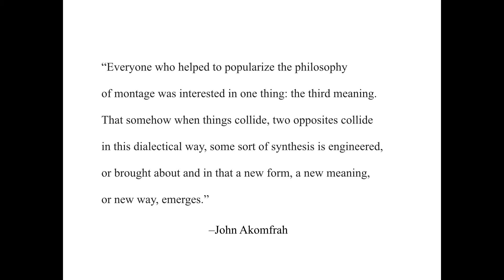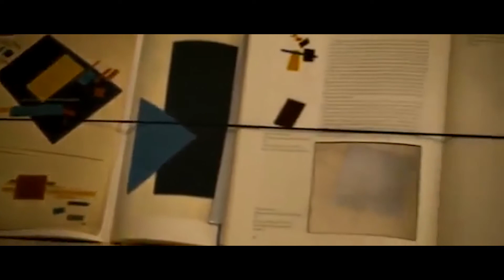Cynthia Cruz: Disquieting - Essays on Silence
Join us for a Quijote Talk with alumna Cynthia Cruz (Class of 2015) who will read from her new book of essays, Disquieting Essays on Silence.

In Disquieting, Cynthia Cruz tarries with others who have provided examples of how to “turn away,” or reject the ideologies of contemporary Neoliberal culture. These essays inhabit connections between silence, refusal, anorexia, mental illness, and Neoliberalism. Cruz also explores the experience of being working-class and poor in contemporary culture, and how those who are silenced often turn to forms of disquietude that value open-endedness, complexity, and difficulty.

Disquieting: Essays on Silence draws on philosophy, theory, art, film, and literature to offer alternative ways of being in this world and possibilities for building a new one.

Cynthia Cruz was born in Germany and grew up in Northern California. She is the author of four previous collections of poems. Her fifth collection is Dregs (Four Way Books, 2018). The editor of a new anthology of contemporary Latina poetry, Other Musics (forthcoming in 2019), Cruz is the recipient of fellowships from Yaddo, the MacDowell Colony, and a Hodder fellowship from Princeton University. She lives in Brooklyn.

Quijote Talks take place in our library on 21st Street, between 6th and 7th Avenues in Chelsea, usually on Thursdays at 6:30 pm. Named after our favorite after-lecture hangout, El Quijote in the Chelsea Hotel, and inspired by the knight errant himself, this new series consists of pointed talks and discussions about relevant pasts and possible futures.